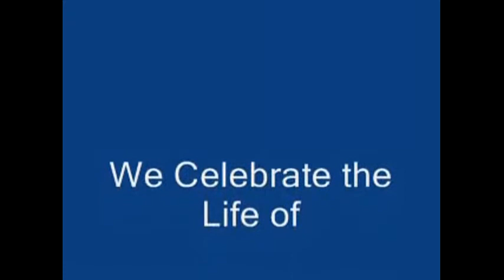Let it Be (Breakspear Aug-20-2013)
Relatives, Friends and Musician gather to Celebrate the Life of Sid who was a Gentleman and keen Jazz Fan. Giving him a musical send off is:-
Colin Kingwell - Trombone
Pete Brooks - Bass
Dave Fawcett - Banjo
Ron Rumbol - Clarinet
Malc Murphy - Drums